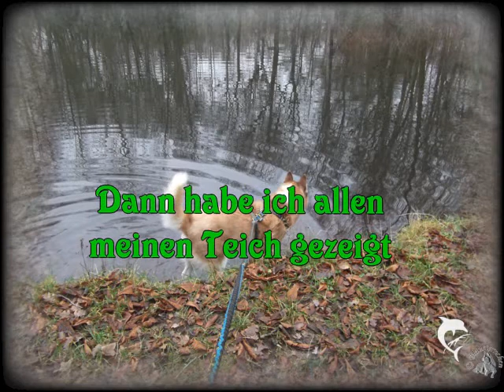Unsere Weihnachtsrunde mit unseren Wölfen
Weihnachten ist mit Freunden am schönsten